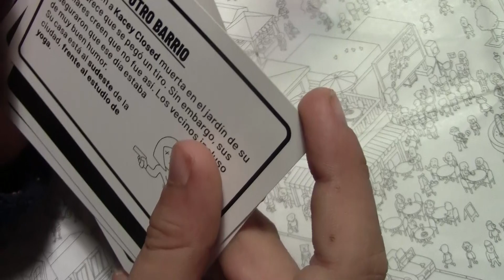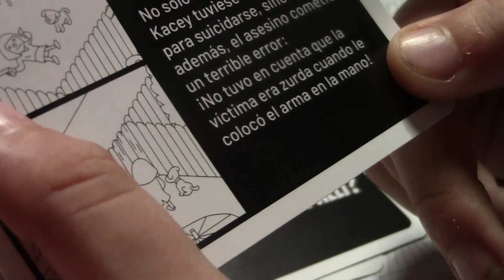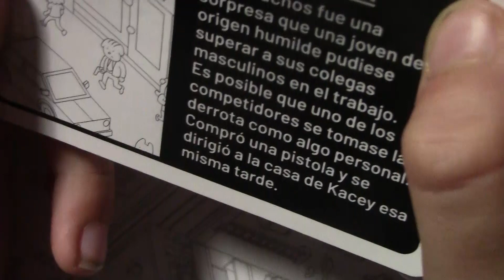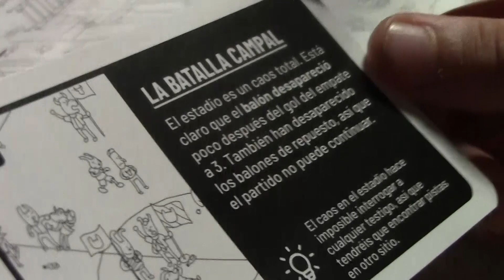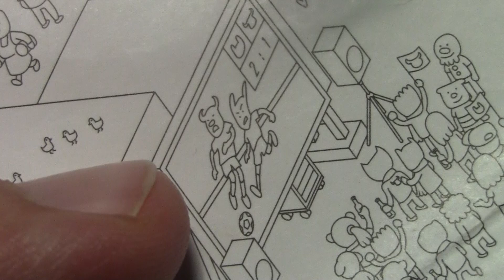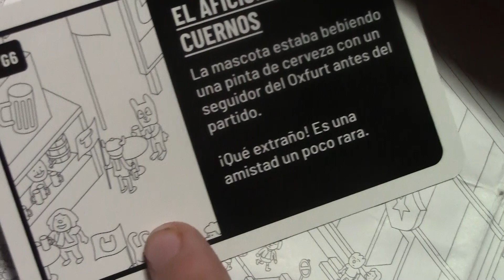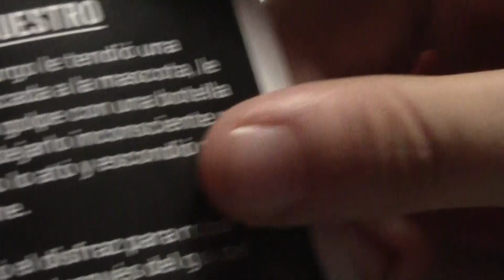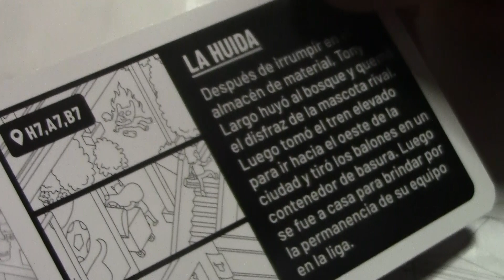MicroMacro Crime City Full House: 2 nuevos casos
Jugamos a MicroMacro Crime City Full House con los 2 siguientes casos, posteriores al caso de 'La esmeralda de Katmandú', que se titulan 'Ascenso al otro barrio' y 'El partido de descenso'.

Micro Macro Crime City Full House es un juego a partir de 10 años, duración entre 15-45 minutos y para 1-4 jugadores.
Ver este vídeo hasta el final supone hacerte spoilers y echarte unas risas. Es decisión tuya.